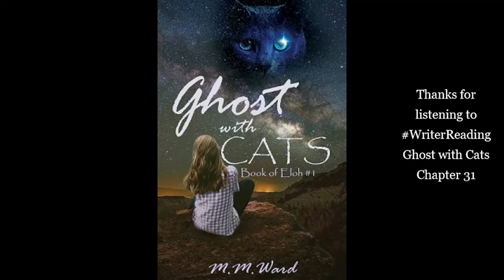Ghost with Cats, Chapter 31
Ghost with Cats, Book of Eloh 1, Chapter 31
Ghostwriter with PTSD Annie Winters-Dove lives by her Rules since the Christmas week that changed everything. But on the run with three alien Elohs from Omni-Energy Mercenaries after her late mother's Project Pandora research, will her Rules save her or will she have another breakdown?

M.M. Ward